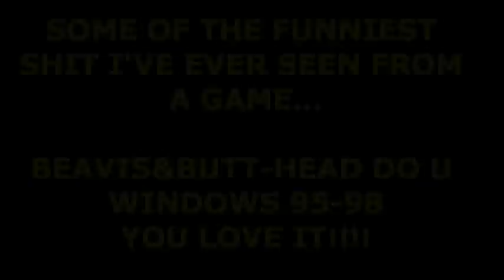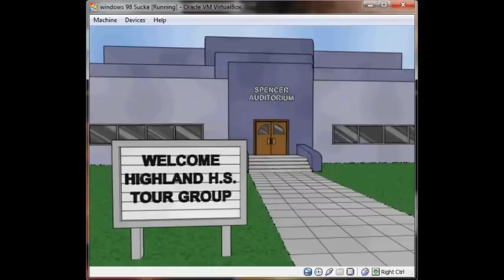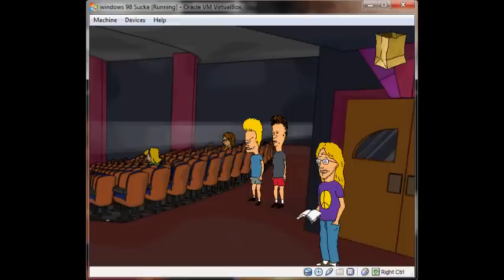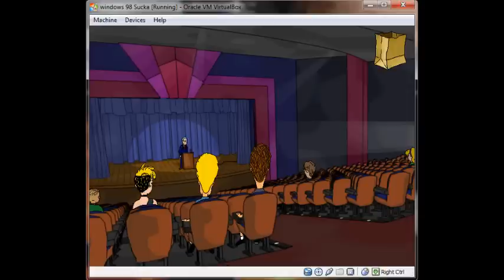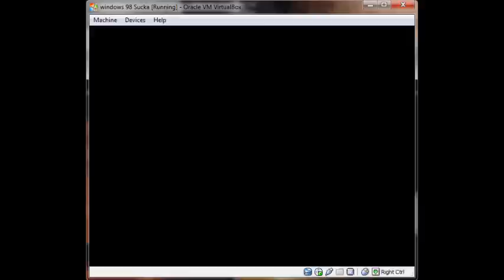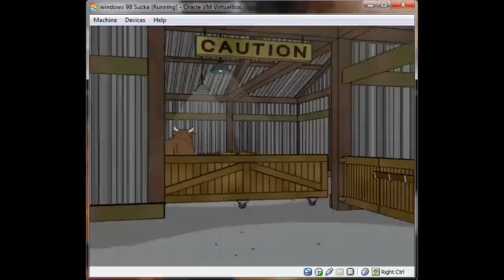Beavis & Butt-Head Do U PC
Here's one that will make you piss yourself .
Always used to play this one back in the day ...still do today.. gives you a great laugh and at the same time is a challenging game .Windows 95 at its best!